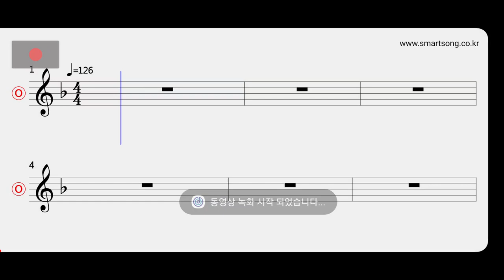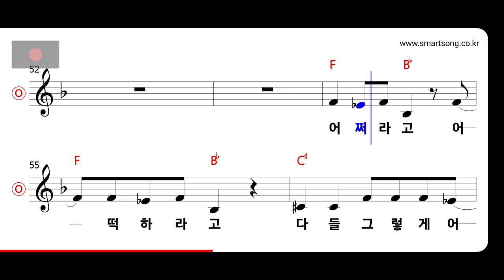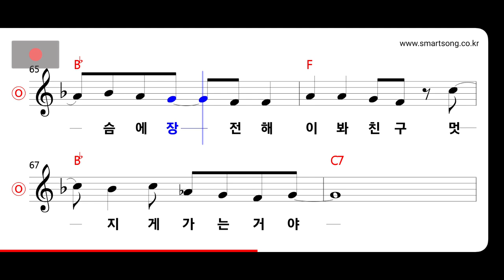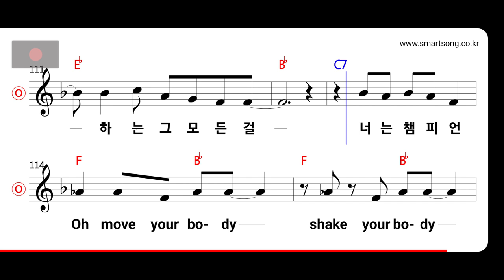체리필터 - 쇼타임 MR